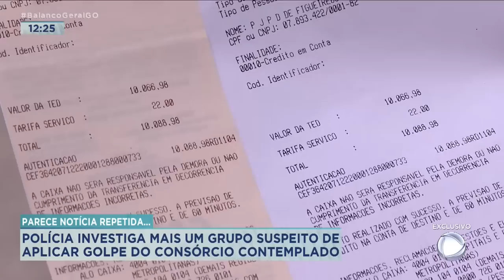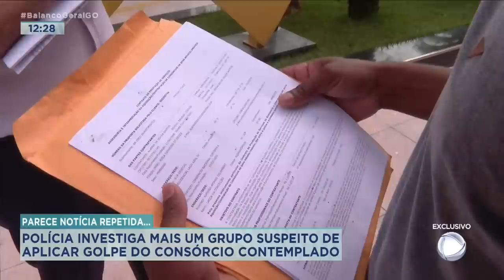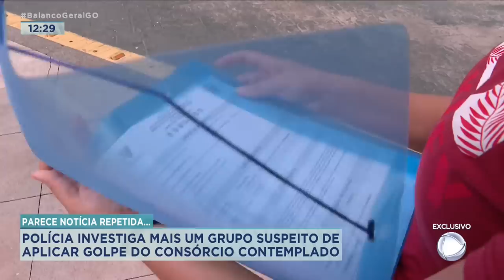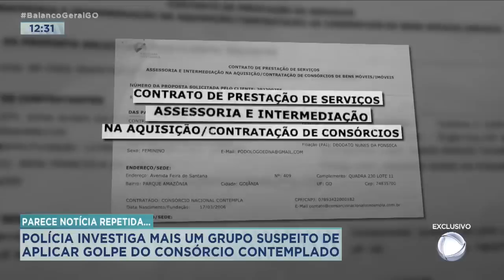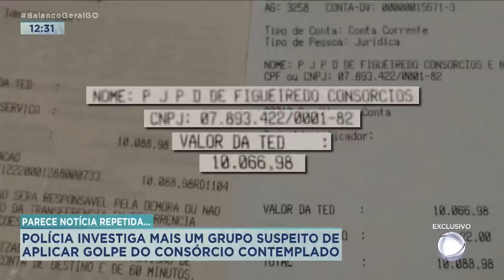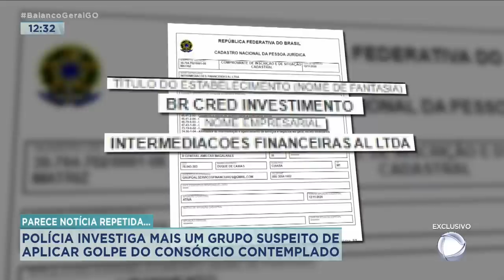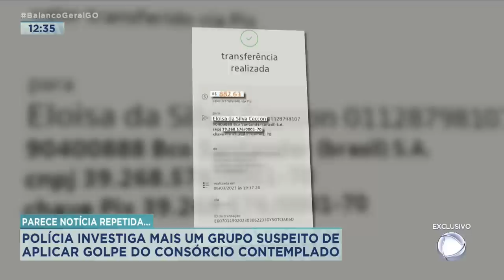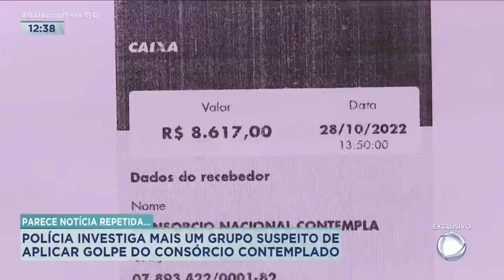PARECE NOTÍCIA REPETIDA: POLÍCIA INVESTIGA MAIS UM GRUPO SUSPEITO DE APLICAR GOLPE DO CONSÓRCIO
PARECE NOTÍCIA REPETIDA: POLÍCIA INVESTIGA MAIS UM GRUPO SUSPEITO DE APLICAR GOLPE DO CONSÓRCIO CONTEMPLADO.